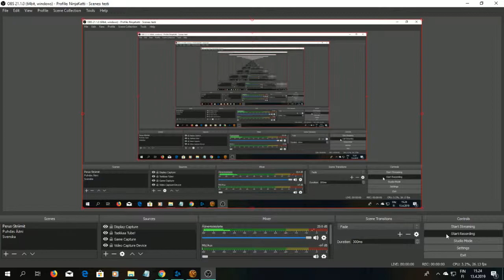SWTOR Daurnaan 1, Tython 24, A Dark Stronghold, Makes Sense Now